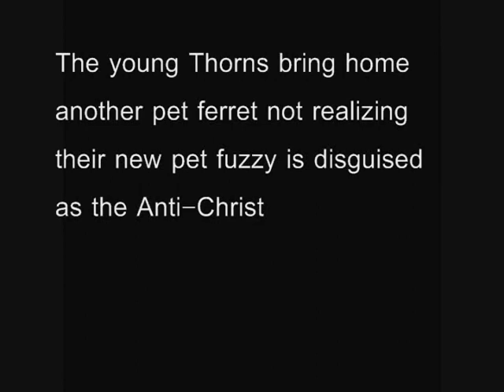The Omen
Ferrets in Clucko Films parody of "The Omen". Chinook stars as Damien Thorn